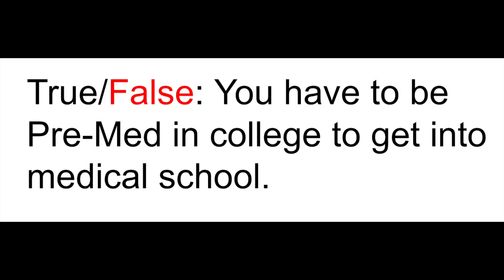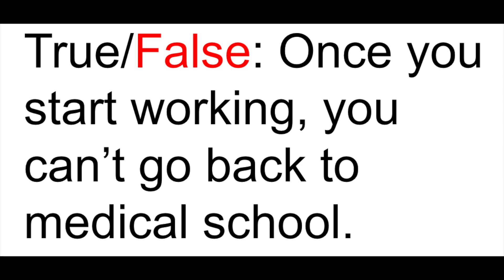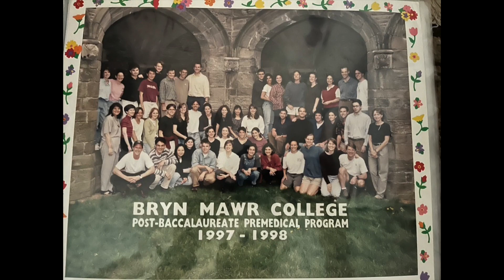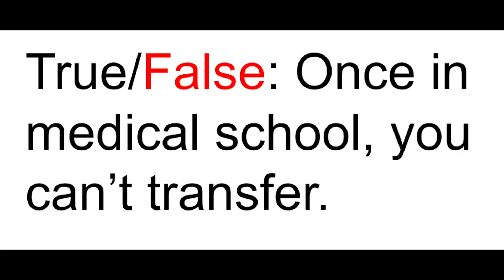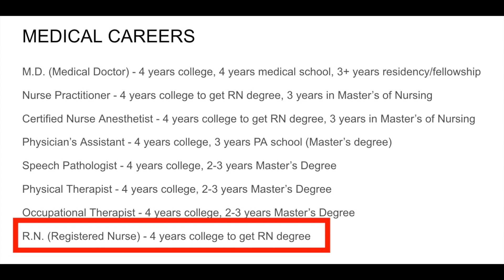Want to go to MED SCHOOL? Watch this First!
Dr. Christy shares her personal story of how she became a physician when she speaks to a High School Biology class.